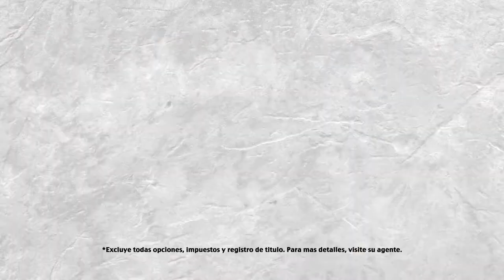Spikes Ford "Truck Month" (Spanish)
Spikes Ford 30s Commercial for Truck Month (2013)

Creative & Production: ImageHouse Media